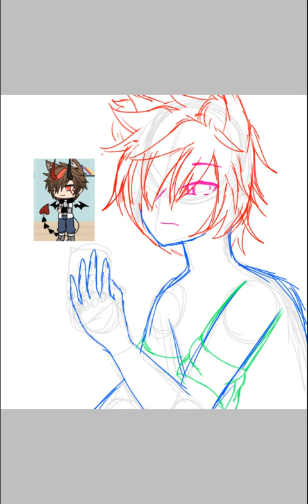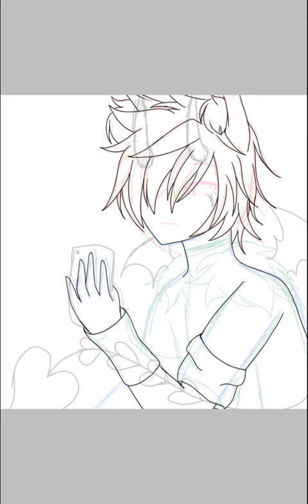Speedpaint my oc Mark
Hi this oc is from "My Childhood Bestfriend" Is My Pervert Boyfriend?!?!?

Times took: 1 day

And yes i have school but i still gonna post because i want to UwU

Bye guys and goodnight/morning